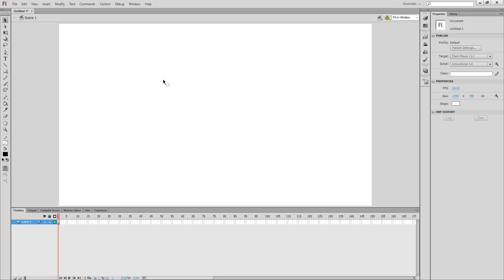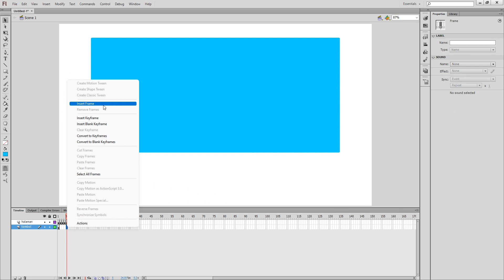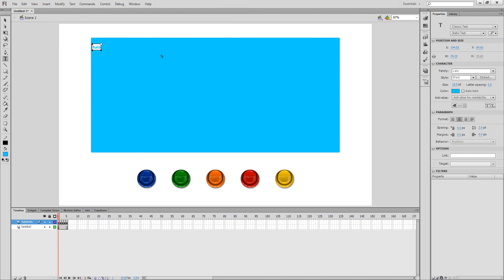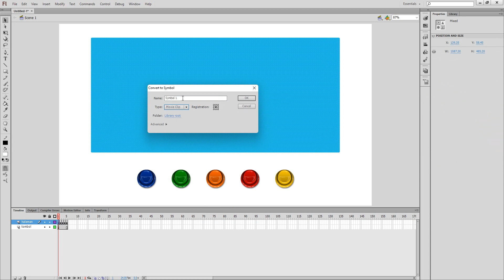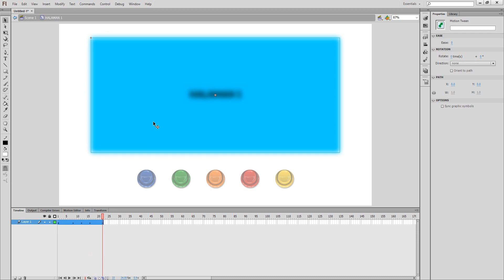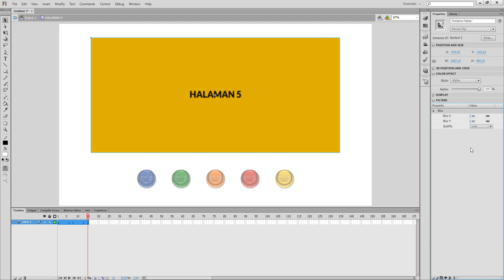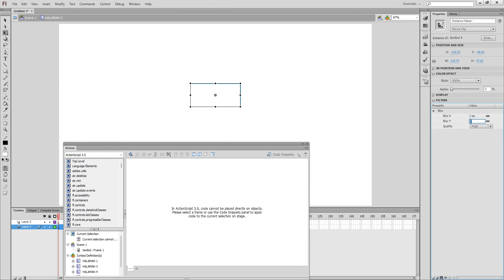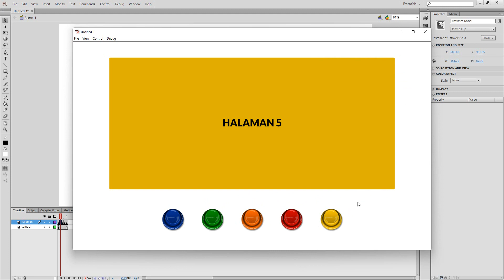Tombol dan Animasi Halaman | Adobe Flash Tutorial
Tombol dan animasi halaman menggunakan adobe flash cs ini terdapat di tutorial adobe flash, dari tutorial ini kamu dapat mengembangkan dan membuat membuat media interaktif menggunakan bahasa pemrograman adobe flash yaitu actionscript 3.0.

Semoga video tutorial ini bermanfaat ya.

Salam
Studio Klasik